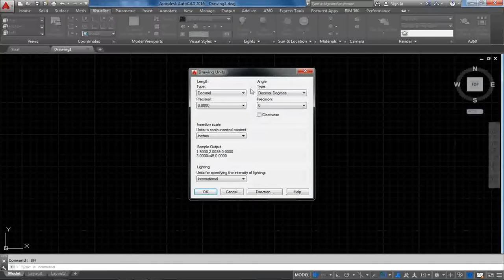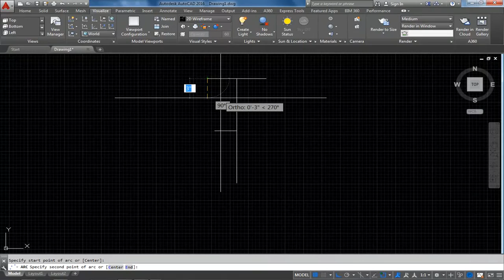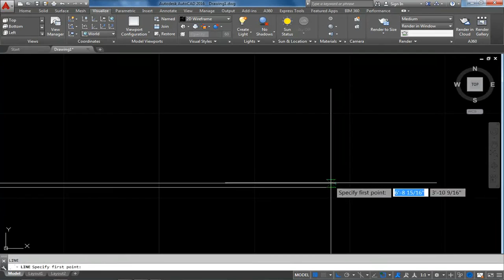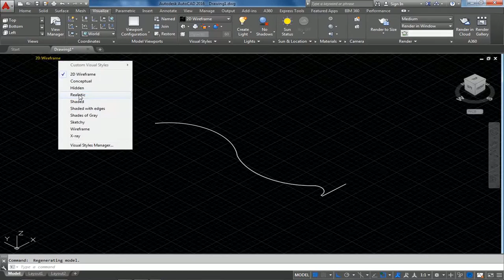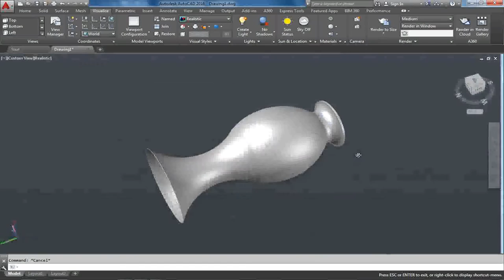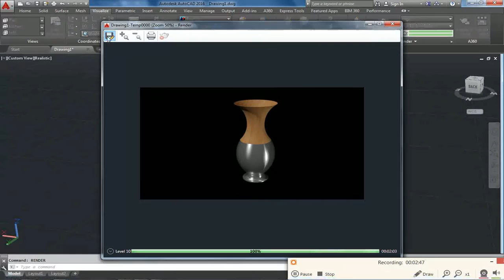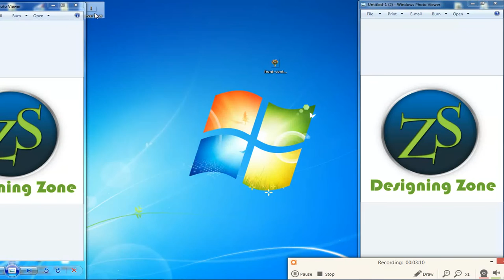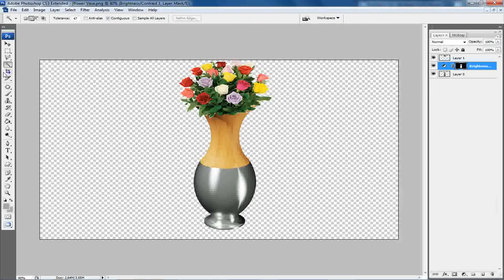Auto Cad 3d Tutorial...How to Create Flower Vase In AutoCad..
This tutorial can give lot of ideas and insights for those interested in 3d Flower Vase using Auto CAD.